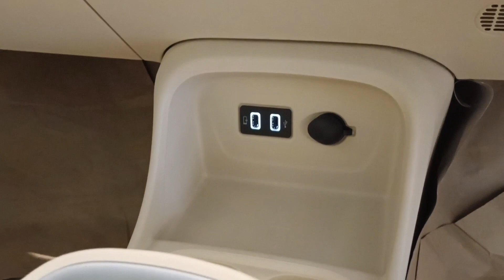พาดู ora good cat 2023 สี Green Pistachio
พาดู ora good cat 2023  รถจากค่าย gwm
ORA GOOD CAT สีพิเศษสี Green Pistachio

พิกัดชุดแต่งรถ ora good cat

สามารถสนับสนุนพี่อั้นที่
1. บัญชีธนาคารออมสิน ชื่อ จักรพันธ์ เลขที่บัญชี 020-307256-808
3. สนใจทำ พ.ร.บ. รถหรือ ประกันรถติดต่อได้ที่ line : gotomdrt มีบริการส่งทางไปรษณีย์ฟรี